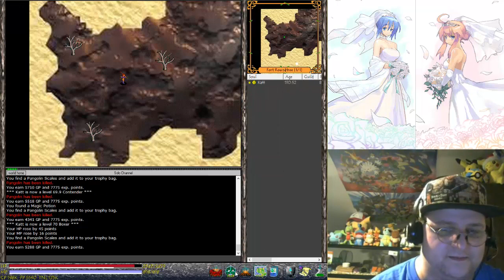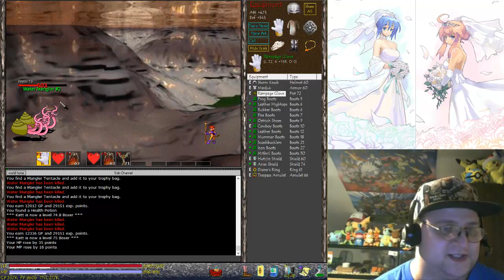Let's Play: Well of Souls - Part 06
In this episode I unleash the power of the gladstone upon the fake Queen Jett and earn myself the Soul Sword.  Afterwards, I knock out a pair of hunt missions and get decent way through a third.